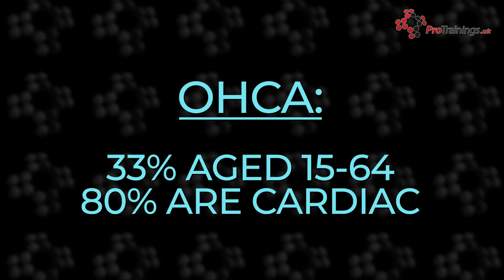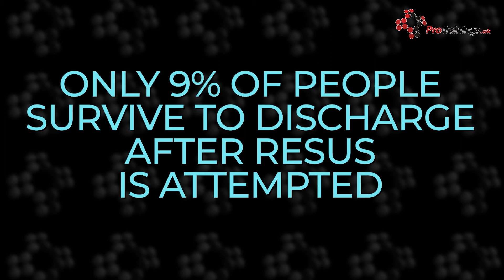Out of Hospital Cardiac Arrest Facts 2021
In this video we are going to discusses the data drawn from UK studies of the epidemiology of cardiac arrest in the out of hospital settings quoted in the 2021 UK Resuscitation Council guidelines.

NHS Ambulance Services attempt resuscitation in approximately 30,000 people each year.

The annual incidence of out-of-hospital cardiac arrest (OHCA) is approximately 55 per 100,000 inhabitants.

72% of cardiac arrests occur in the home or are 15% in the workplace.

Half of all OHCA are witnessed by a bystander.

98% of cardiac arrests occur in adults, amongst whom 33% were aged 15-64 years and 8 out of 10 OHCA are due to a cardiac cause.

Bystander CPR is attempted in 7 out of 10 OHCA and a public access defibrillator use is reported as being used in less than 1 in 10 OHCA.

There is evidence of health inequalities in the incidence of cardiac arrest, bystander CPR and distribution of public access defibrillators. Deprived areas and areas with a greater proportion of residents from minority ethnic backgrounds have a higher incidence of cardiac arrest, lower incidence of bystander CPR and less access to public access defibrillators.

The average ambulance response time is 6.9 minutes.

The initial rhythm is shockable in approximately 1 in 4 or 22-25% of OHCA cases and a  return of spontaneous circulation (ROSC) is achieved in approximately 30% of attempted resuscitations.

And finally, when resuscitation is attempted, just fewer than one in ten or 9% of people survive to hospital discharge following OHCA.

We have over 350 training courses as video online, virtual, hybrid and face to face nationwide through our network of approved and monitored instructors. or email .